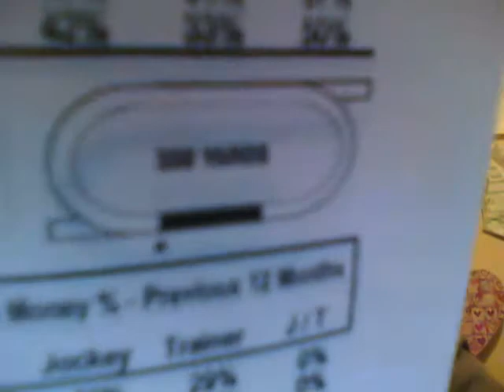portland meadows r 1,2,3,4,8 3-29-11.wmv